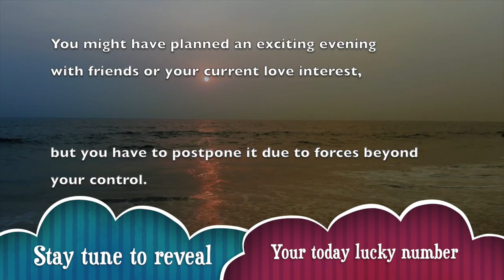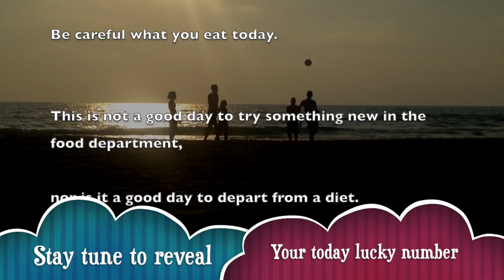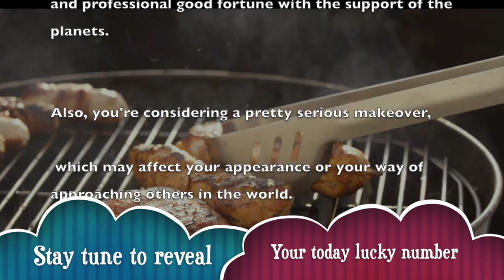Tuesday, March 3 : Taurus Horoscope Lucky Numbers Today | A Plus Life